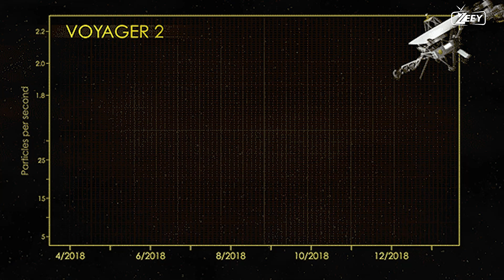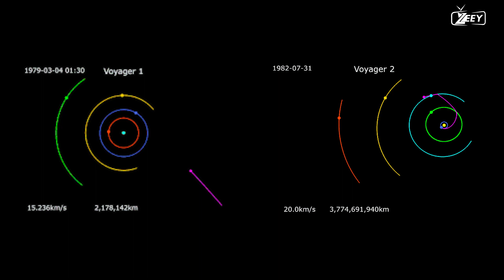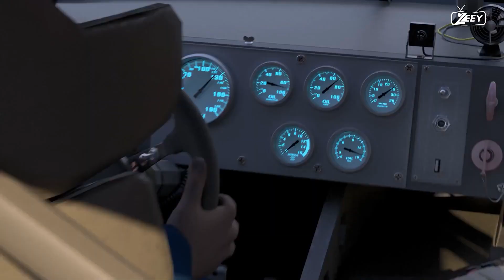How long would it take us to get to Neptune? | orbital velocity | space travel | zeey